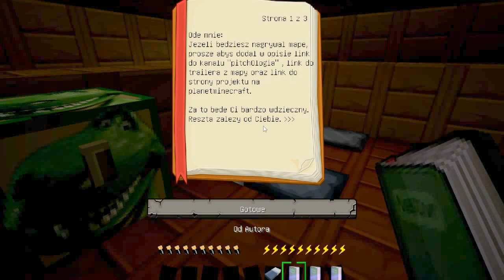Minecraft Toy Story Adventure #1- Wreszcie mam Premium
Pierwsza poważna seria Let's Play z Minecrafta, na swoiste uczczenie świeżo zakupionego premium i mojego gimbo-rambo-biedackiego, acz własnoręcznie zrobionego skina, którego może kiedyś poprawię, by tekstury były nieco bardziej szczegółowe XD

Toy Sory to mapa typu adventure, z elementami parkura, stworzona przez Pitch Black Pe El. Zadaniem jest zebranie jak największej ilości złotych monet i wykonania wszystkich misji,

☞ Film nagrany programem: Mirillis Action!